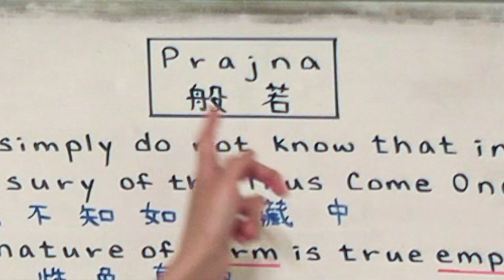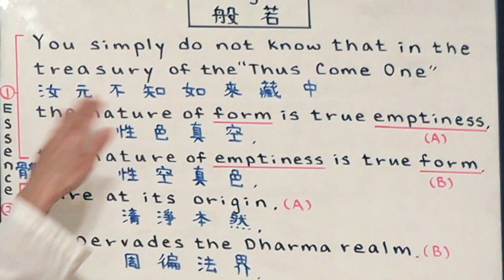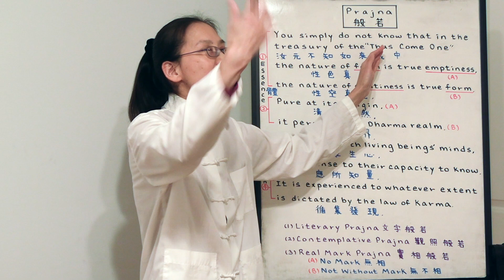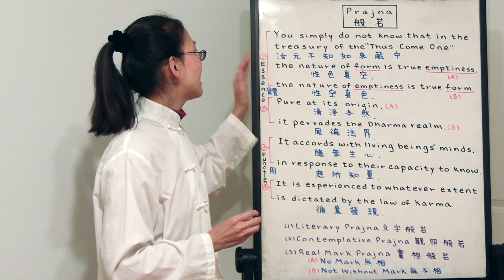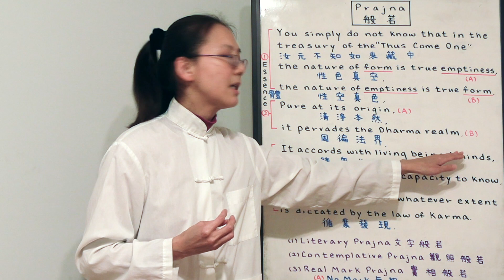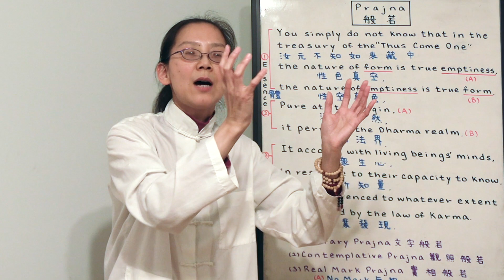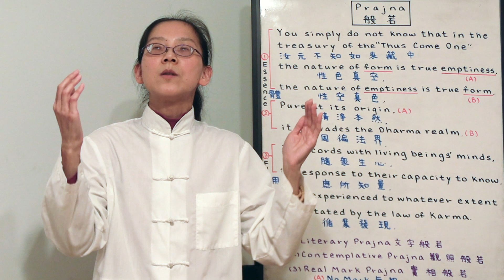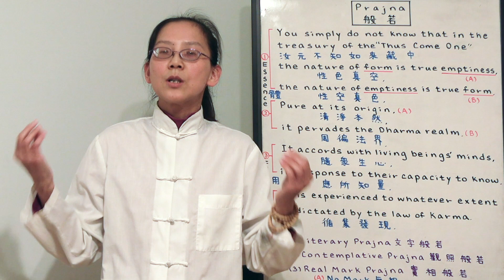Prajna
Tracy Kan lectures on, "Prajna".